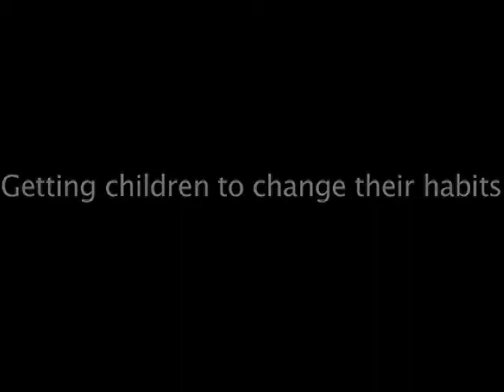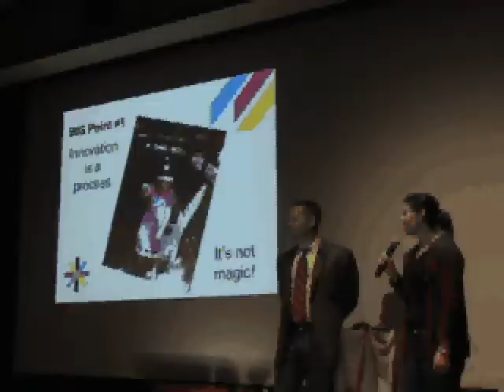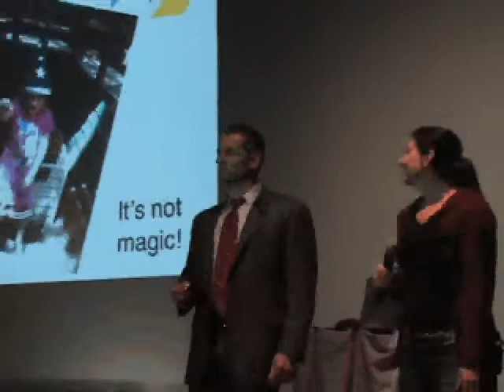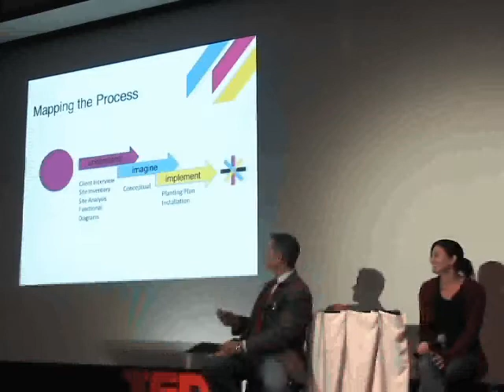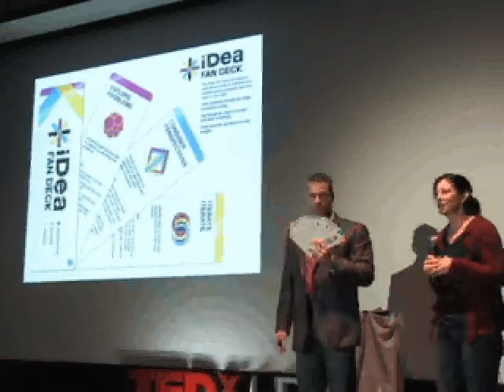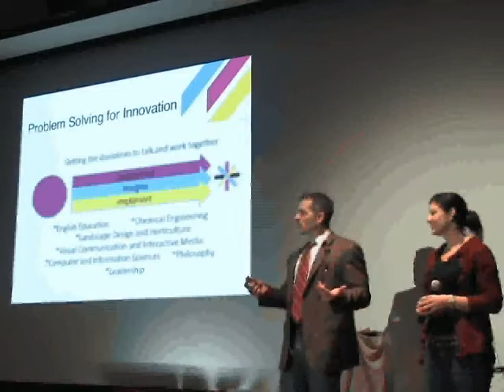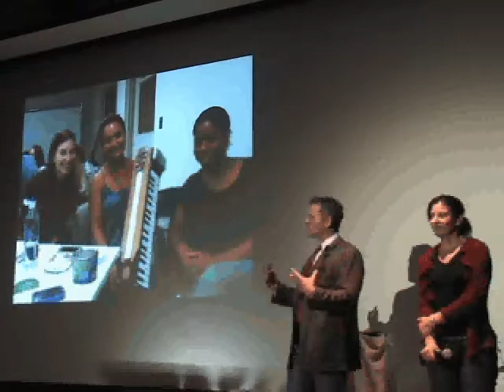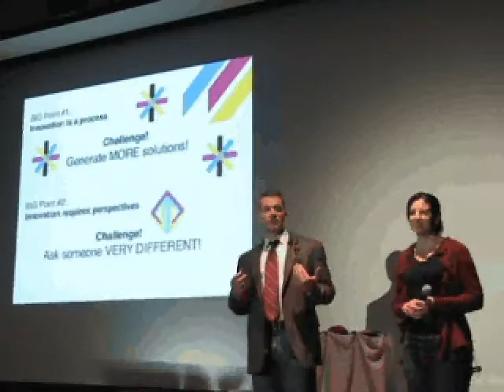Educating for Innovation: Dr. Jules Bruck and Dr. Tony Middlebrook at TEDxUD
Jules Bruck earned a Master's degree in horticulture and landscape design before going on to earn a Ph.D. in Leadership from Texas A&M University. These seemingly unrelated fields of study have a common thread in a process-based approach, which has enhanced Jules' work as a professional landscape designer and Assistant Professor of Landscape Design at the University of Delaware.
Jules' team-based approach to design incorporates the charette as a way to engage multiple voices in the process. One of Jules' most notable achievements is the design of the National Conifer Garden at Scott Arboretum of Swarthmore College.

Tony Middlebrooks does not know better than you, he knows differently.
As an Associate Professor in the Organizational and Community
Leadership Program in the School of Public Policy and Administration
at the University of Delaware, Tony designs learning experiences to
develop the leadership and creative capacity of students. Former camp
counselor and director, school-age program developer, non-profit
director, doctoral program developer, consultant, workshop
facilitator, strategic planner, designer, and professor of leadership,
innovation, and research methods, Tony has worked with students age 5
to 65...none of which are as challenging or interesting as the role of
dad! His current interests focus on the integration of creativity and
design with leadership. Tony has a Ph.D. in Educational Psychology
from the University of Wisconsin at Madison.